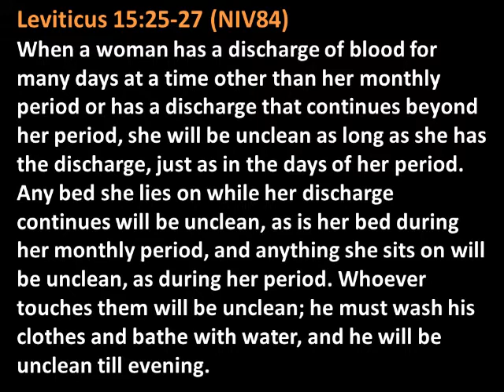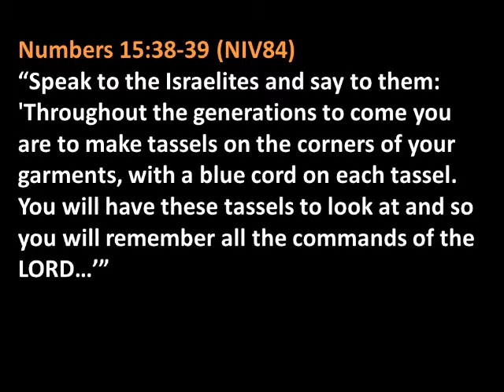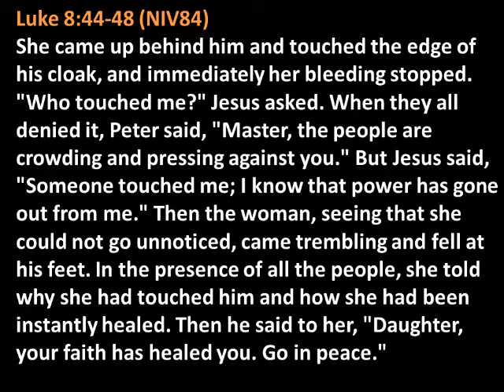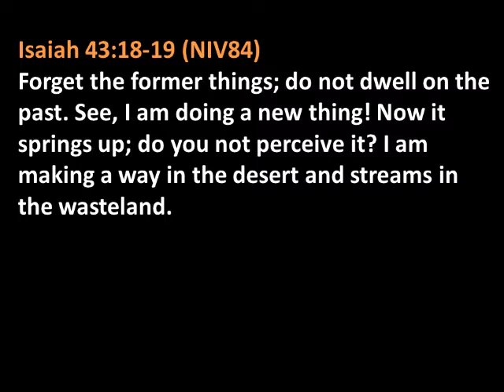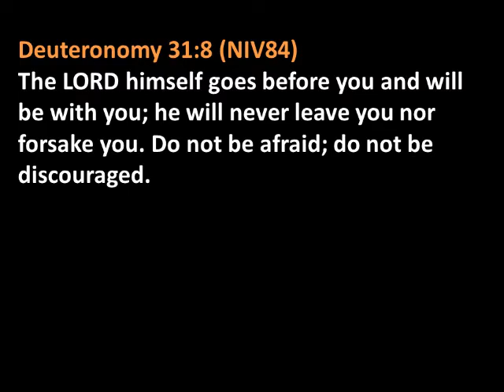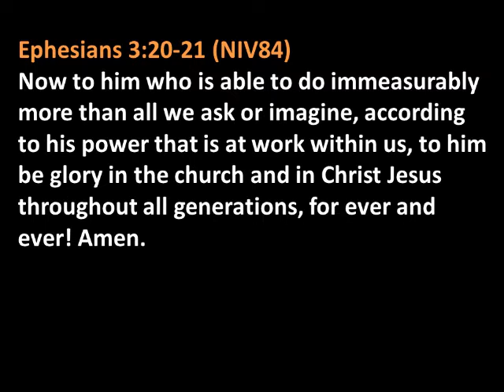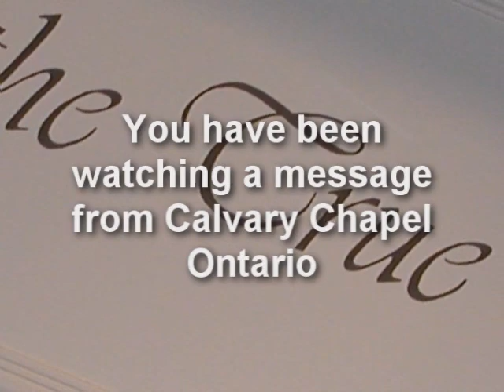Matthew 9 (Part 4) :18-26 The Healing Ministry of Jesus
Ongoing teaching through the Gospel of Matthew by Pastor Paul LeBoutillier of Calvary Chapel Ontario (Oregon)